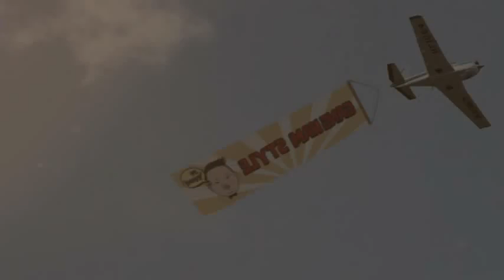PSY - GANGNAM STYLE Full Music Video(MV)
PSY is back !! now it's Gangnam Style